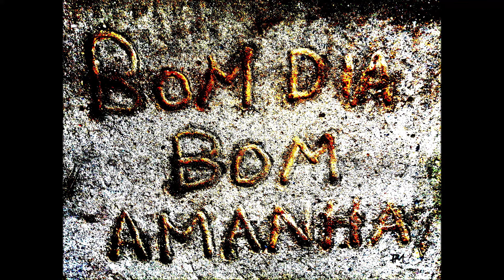Bom Amanhã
2021
Paulo Martins